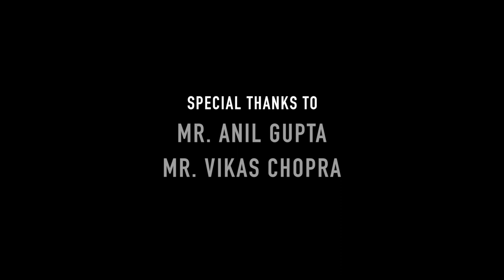DIL DHADAKNE DO (ROPIO Foundation - The Platform 2018)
We are the freest when we are children. So we should not try to make our kids grow up before their time, we should let them be... let them be naughty and playful and free... after all, once they grow up they may never again get to choose or decide how to use their time as life and responsibilities take over.